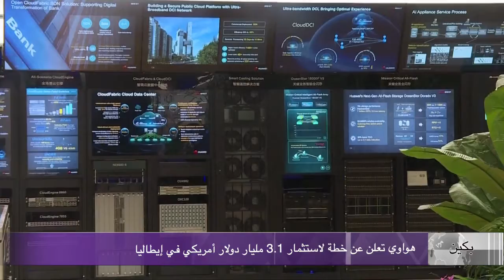هواوي تعلن عن خطة لاستثمار 3.1 مليار دولار أمريكي في إيطاليا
تعتزم شركة "هواوي تكنولوجيز" الصينية لصناعة معدات الاتصالات استثمار 3.1 مليار دولار أمريكي على مدار السنوات الثلاث المقبلة في إيطاليا، وفقا لما ذكرته وسائل إعلام محلية يوم الاثنين/ 15 يوليو الجاري.